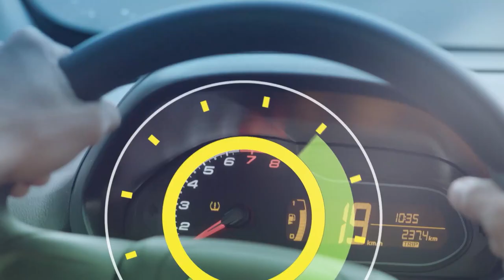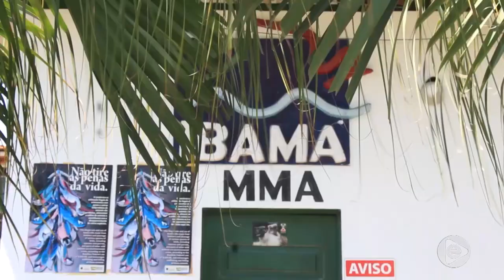6 Horas Notícias – 20 08 2019 01º Bloco